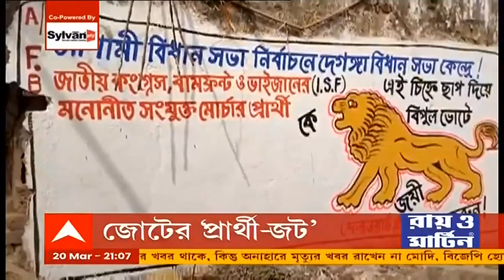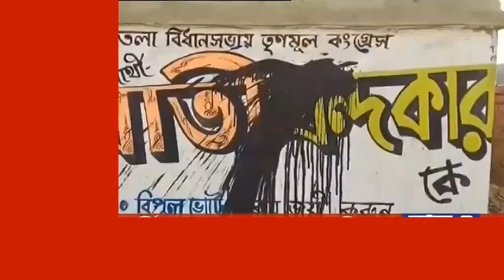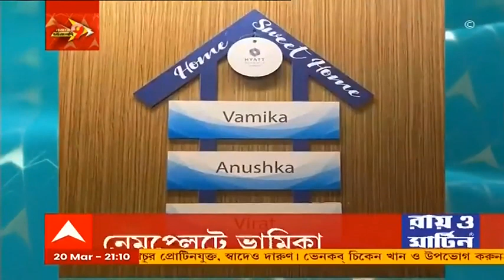Top News: নির্বাচনের আগে মোদি-মমতা বাগযুদ্ধ, চটজলদি দেখে নিন সব গুরুত্বপূর্ণ খবর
‘বিজেপি হল সবচেয়ে বড় তোলাবাজ-গুণ্ডা’, পূর্ব মেদিনীপুরে সভায় বললেন মমতা বন্দ্যোপাধ্যায় (Mamata Banerjee)। ভোট যেন বিজেপির গুণ্ডারা চুরি করতে না পারে, নজর রাখার বার্তা দিলেন মমতা। খড়গপুরে দিলীপ ঘোষের (Dilip Ghosh) প্রশংসা করলেন মোদি। রাজ্য জুড়ে জোরকদমে চলছে সব দলের প্রচার কর্মসূচি। প্রচারে নেমে মাঠে ফুটবল খেললেন শিলিগুড়ির সিপিএম প্রার্থী অশোক ভট্টাচার্য (Ashok Bhattacharya)। বাঘাযতীনে বাড়ি বাড়ি গিয়ে প্রচার করলেন যাদবপুরের বাম প্রার্থী সুজন চক্রবর্তী (Sujan Chakraborty)। বেহালা পূর্ব কেন্দ্রে প্রচার সারলেন পায়েল (Payel Sarkar)। বালিতে সিপিএম প্রার্থী দীপশিখা ধরের প্রচারে যোগ দিলেন শ্রীলেখা মিত্র (Sreelekha Mitra)। ডোমজুড়ে প্রচার বিজেপি প্রার্থী রাজীব বন্দ্যোপাধ্যায় (Rajib Banerjee)। চাবাগানে গিয়ে প্রচার সিপিএমের শ্রমিক প্রার্থীর। খড়গপুরে প্রধানমন্ত্রীর সভার দিনই অভিনব ট্যাবলো নিয়ে প্রচারে নারায়ণগড়ে প্রচার তৃণমূল প্রার্থী সূর্যকান্ত অট্টর। ‘বাংলায় সিঙ্গেল-উইন্ডো আছে, যা হল ভাইপো-উইন্ডো’, খড়গপুরের সভা থেকে বললেন নরেন্দ্র মোদি (Narendra Modi)।  তৃণমূলে যোগ দিলেন ২ তারকা, নীল ভট্টাচার্য ও তৃণা সাহা। প্রার্থী বদলের দাবিতে জায়গায় জায়গায় বিক্ষোভ বিজেপি কর্মীদের।